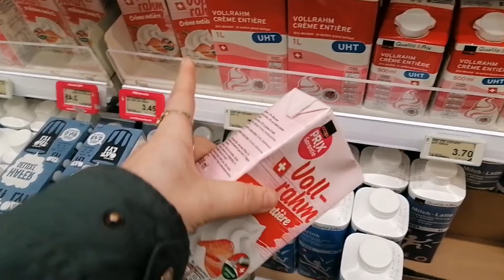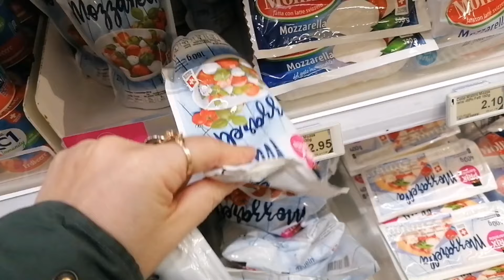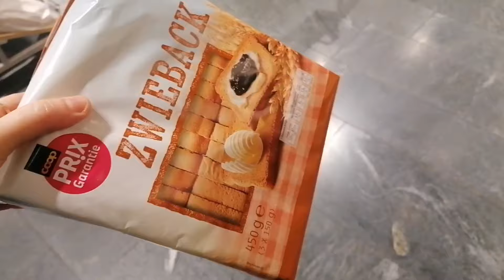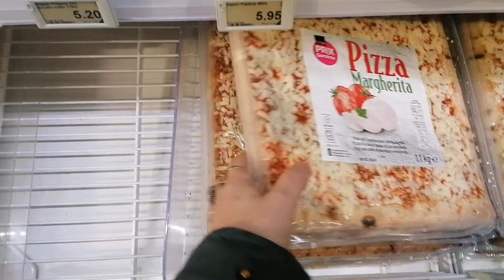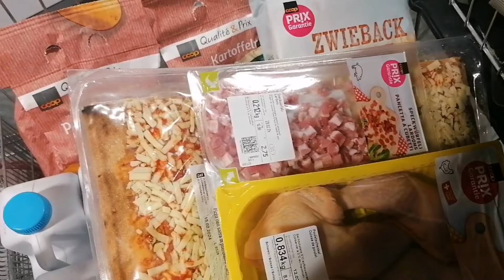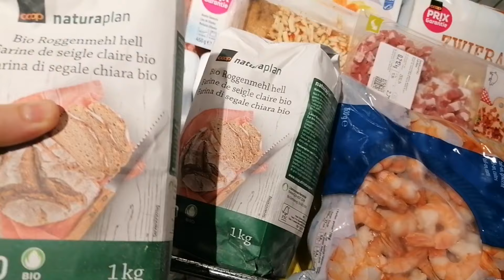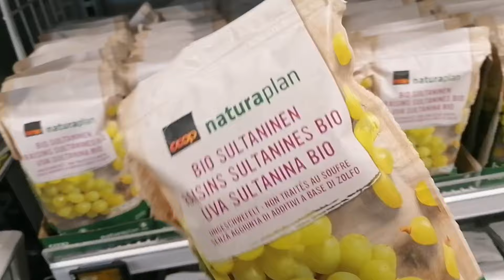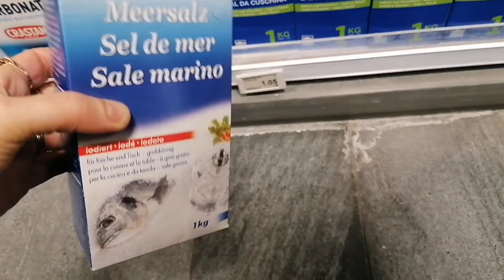Supermarket Haul XXXXXL τα ψώνια της εβδομάδας | Iroukos Rocker Shopping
Όσοι θέλουν να στηρίξουν το κανάλι, μπορούν να κάνουν μια κατάθεση εδώ

Supermarket Haul XXXXXL τα ψώνια της ευδομαδας | Iroukos Rocker Shopping